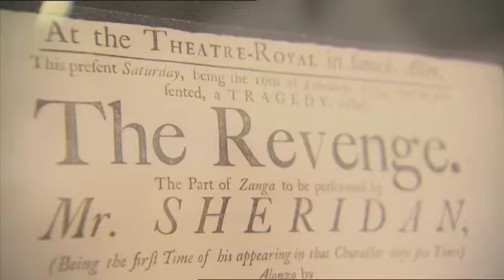National Lottery Good Causes: Smock Alley Theatre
Smock Alley was the first Theatre Royal built in Dublin. John Ogilby opened it in 1662 as part of the Restoration of the British monarchy and King Charles II in 1660, along with the London's Drury Lane (1662) and the Lincoln's Inn Fields (1661).